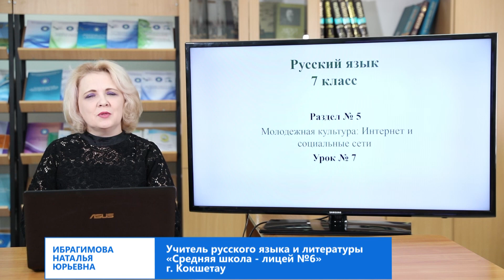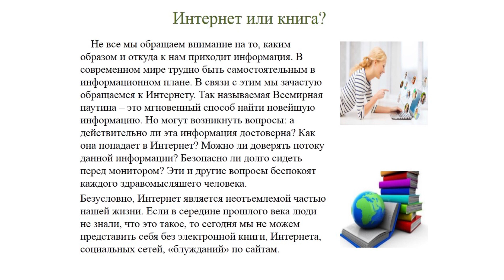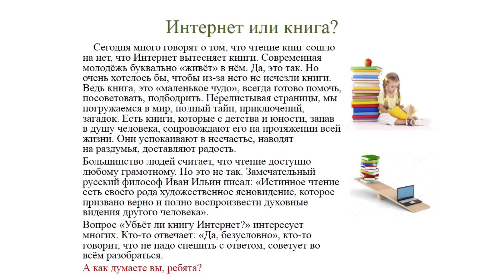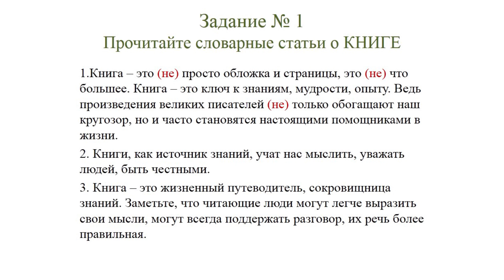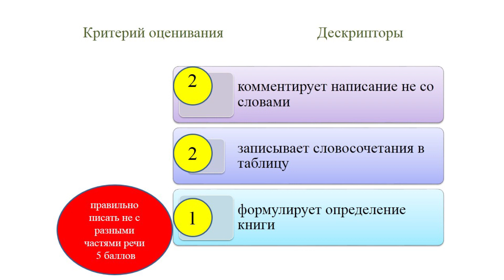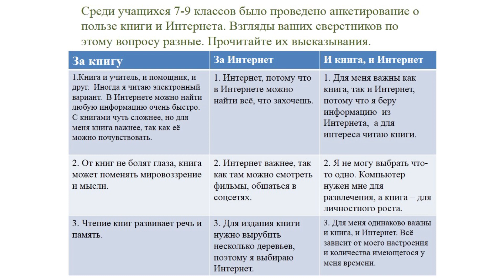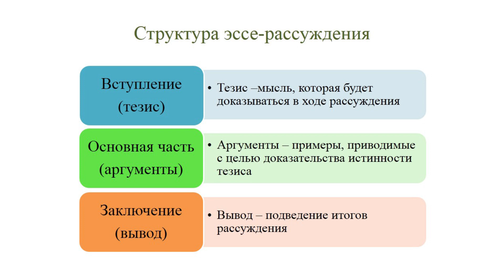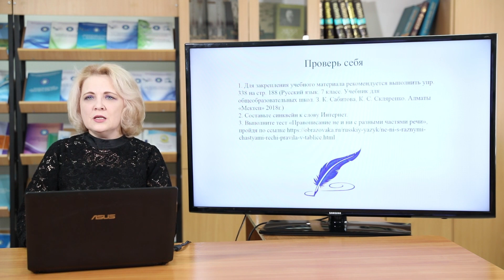ІІІ четверть Русский язык Тема урока Интернет или книга Правописание не и ни со словами